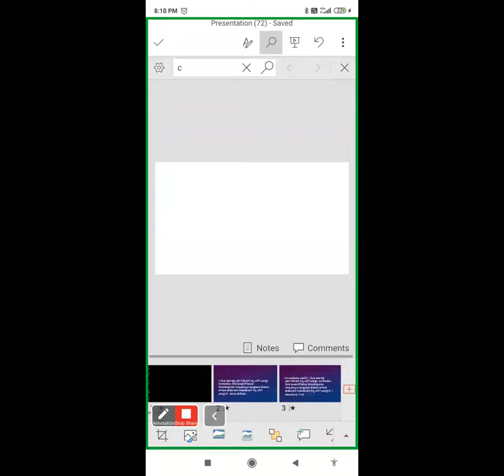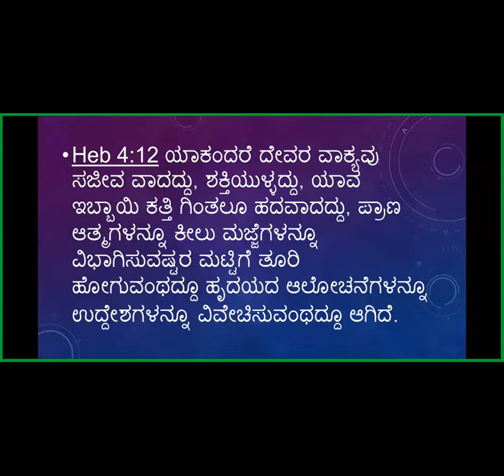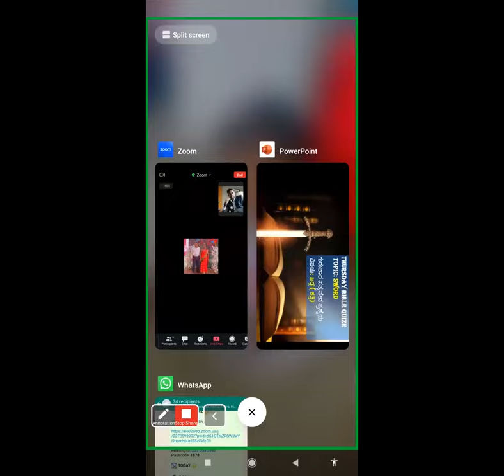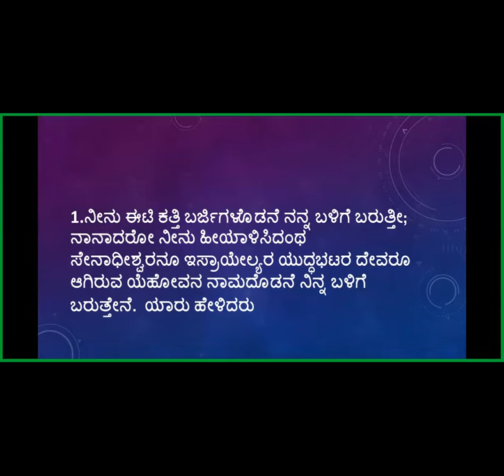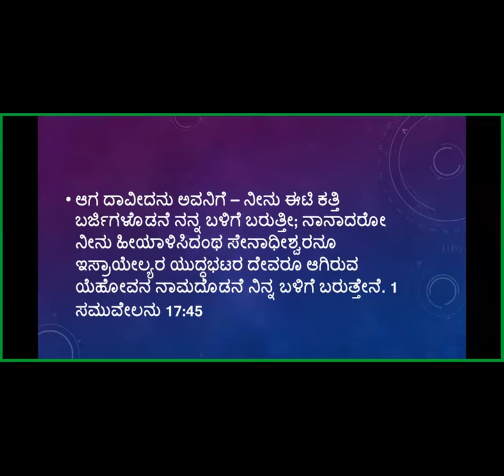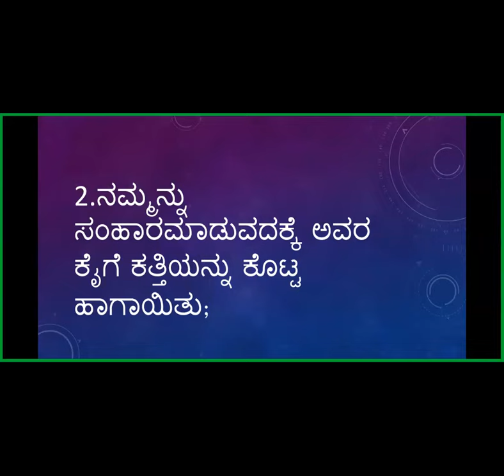Bible Quiz - Sword - Free Kannada Bible Study - Br Raju - 8867768876- Jesus Loves Ministry